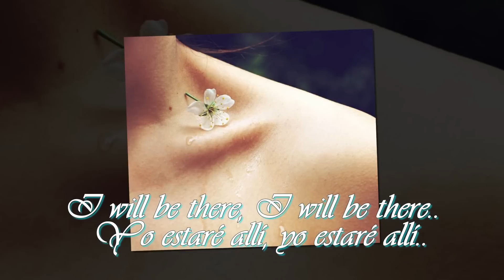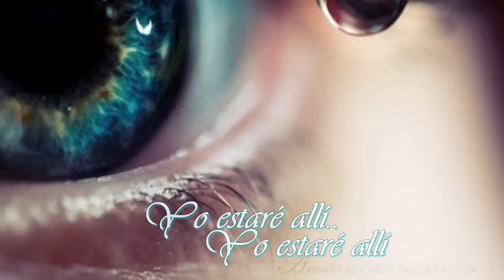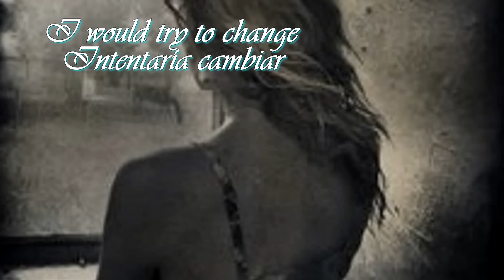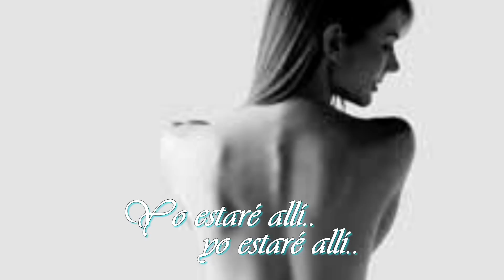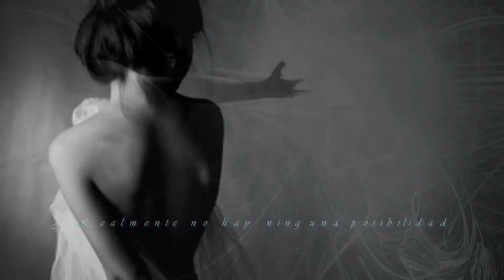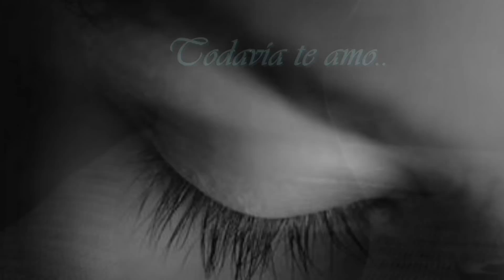Still Loving You (Subtitulado).. By: Scorpion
Como es de saber, no existe una traducciòn ùnica... La versiòn traducida aqu intenta ser fiel al original, y su utilidad es solamente mostrar el significado de las palabras y expresiones...La traducciòn es siempre aproximada para darle sentido a la canciòn, evidentemente hay expresiones en inglès que no pueden traducirse literalmente..